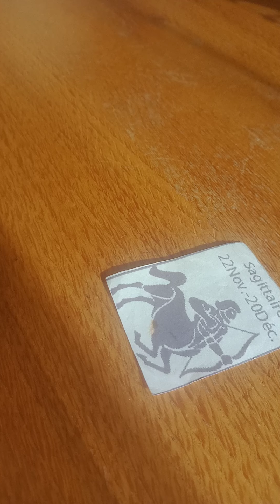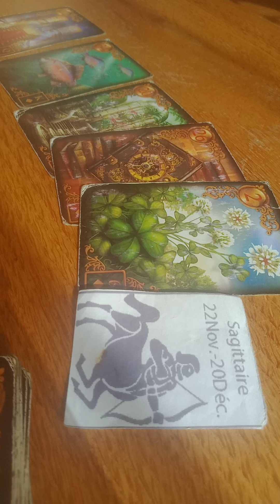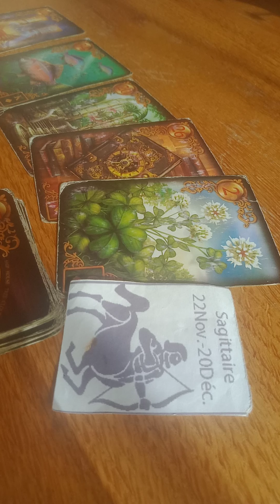Astro sagittaire ♐ une opportunité à saisir,des choix doivent être confirmés